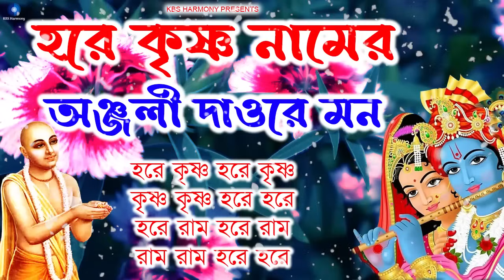হরে কৃষ্ণ নামের অঞ্জলী দাওরে মন | Hare Krishna Hare Rama Kirtan Nonstop 2 Hrs | মধুর হরিনাম সংকীর্তন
Singer : Shreemoyee, Kripa Bibhab, Naresh Patghara & Sandip Roy
Composer : Kripa Bibhab
Music  Arrangement :  Debdut Chatterjee & Antar Roy
Guitar :  Antar Roy
Rhythm Design : Jaladhar Baidya
Flute : Rupak Mukherjee
Keyboard : Debdut Chatterjee
Percussion : Sentu Da
Mixing Mastering : Chhotka Karmakar
Studio : NRK Studio
Label : KBS Harmony

হরে কৃষ্ণ নাম,হরে কৃষ্ণ হরে রাম,হরে কৃষ্ণ,হরে কৃষ্ণ হরে কৃষ্ণ,প্রভাতী সুরে হরে কৃষ্ণ নাম,হরে কৃষ্ণ কীর্তন,মধুর হরে কৃষ্ণ,মধুর হরিণাম কীর্তন,প্রভাতী হরে কৃষ্ণ নাম,হরেকৃষ্ণ হরেকৃষ্ণ কৃষ্ণ কৃষ্ণ হরে হরে,প্রভাতী কীর্তন হরে কৃষ্ণ নাম,প্রভাতী কীর্তন,মধুর সুরে প্রভাতী হরে কৃষ্ণ নাম,ইসকনের হরে কৃষ্ণ গান,প্রভাতী সুরে হরেকৃষ্ণ নাম,প্রভাতী হরে কৃষ্ণ,মধুর সুরে প্রভাতী হরে কৃষ্ণ,কৃষ্ণ নাম,ভোরের নাম কীর্তন হরে কৃষ্ণ,প্রভাতী সুরে হরে কৃষ্ণ,হরে কৃষ্ণ কীর্তন ইসকন